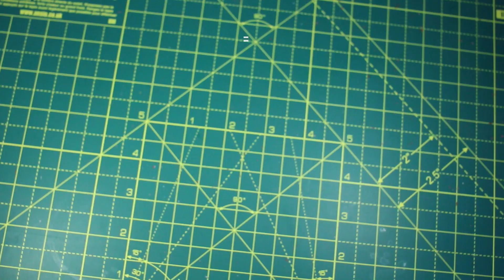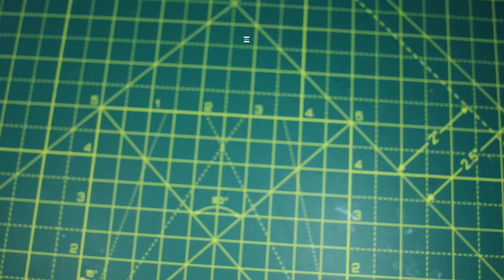Bagnall Industrial Loco Build - Model Railway Mania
I was lucky enough to be able to buy a pre-production version of the new Hardy's Hobbies 16" Bagnall kits, perfect for the Tidmouth Dock Authority fleet!

The prototypes were used at Preston Docks and other industrial sites such as collieries, with a few surviving into preservation.
This kit is designed to fit a Hornby Peckett B2 chassis and I've fitted this one with battery power, radio control. The livery is based on that worn by 'Princess' in preservation at the Lakeside and Haverthwaite Railway.

I've gone for a slightly different approach on this video and used on-screen titles with no voiceover as it's quite a long video, I figured people might want to have their own music on and didn't want any of the details and notes to get lost.

Thanks to Ania for painting the fireman for me! Check out her Instagram, she's incredibly talented!

Music tracks in this video are all used under licence from audiio.com
Licence holder: Rubber Republic Ltd.

Home to the Railway Mania Podcast and the Sudrian Histories project, Railway Mania is a hub for railway enthusiast entertainment, including videos on real-life railways as well as modelling builds and tutorials.
The Railway Mania Podcast is available to listen on all podcasting apps, as well as being hosted on the Railway Mania YouTube channel. Often the video versions will include additional information and footage where possible.
For anyone wishing to give it a go and browse the back catalogue, all episodes are available on the website, please check out the shop and see what merchandise might take your fancy: